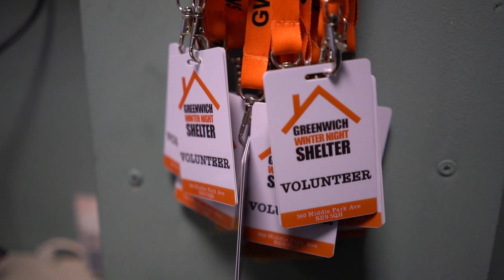Supporting homeless women this winter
For the 16daysofactivism we spoke to Katy Ridsdill-Smith about her work as Shelter Manager for local charity, Greenwich Winter Night Shelter, and how they support homeless women.

GWNS provides support and advocacy for people (regardless of gender) at risk of or experiencing homelessness.